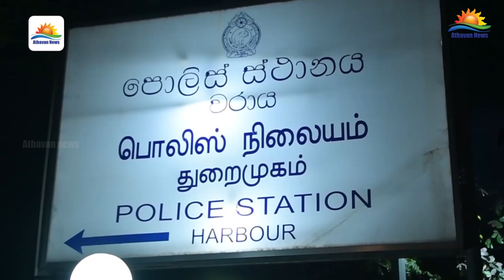யாழில் இருந்து திருகோணமலைக்கு கடல் வழியாக அழைத்துவரப்பட்ட 10 பேர் !